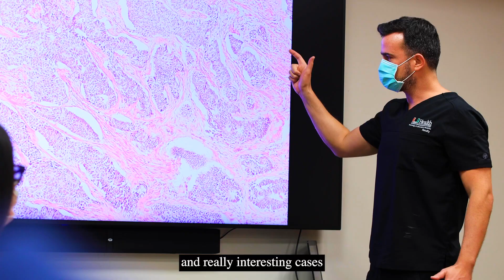Why Study Pathology in Miami? Featuring Dr. Andre Pinto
Director of Pathology Residency Training Program for The Department of Pathology and Laboratory Medicine.